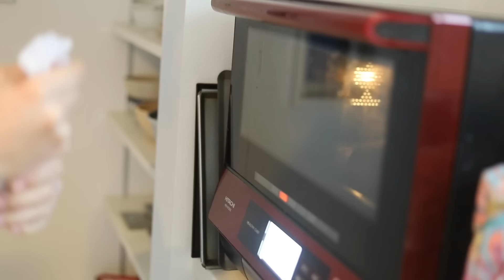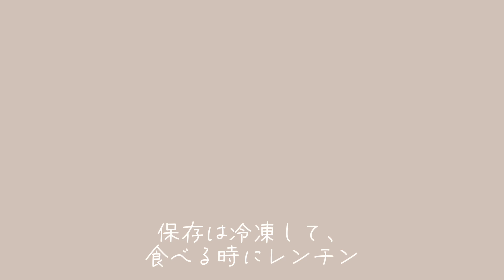平日ラクしたい27歳会社員の休日作り置き🥕 | パスタサラダ、キムチ、酢の物etc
🥕【ひとり暮らし】4:30に起きて5時に家を出る日のモーニングルーティン☀️😴

🥕【彼との休日】パン作りを楽しむ社会人カップルの休日🍃｜ミニ質問コーナーwith 🐻さん | クッペ&ロールパンのレシピあり

🥕【1週間2000円】3食自炊する26歳OLの1週間の夜ごはん | 鶏胸肉レシピ | 唐揚げ | 磯辺揚げ🌼

🥕【食費1週間2000円】3食自炊する26歳ひとり暮らの1週間の夜ごはん🌙 | ダイエットレシピ編 🏃‍♀️✨